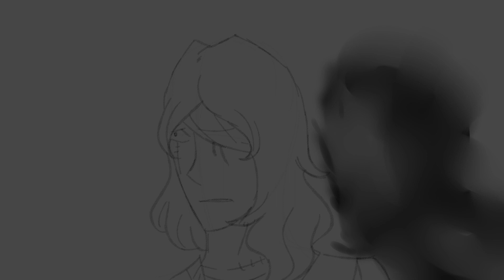the accident. (do you blame yourself)